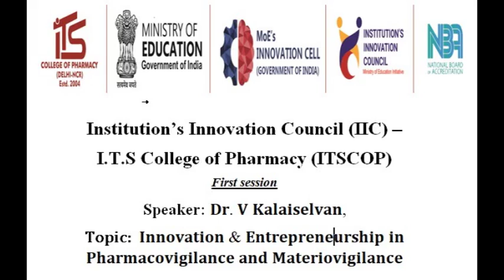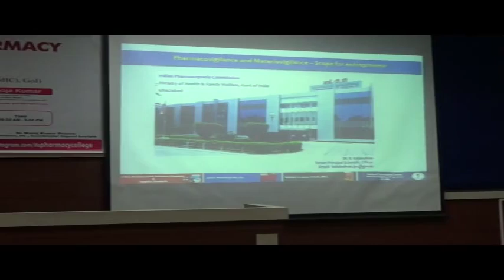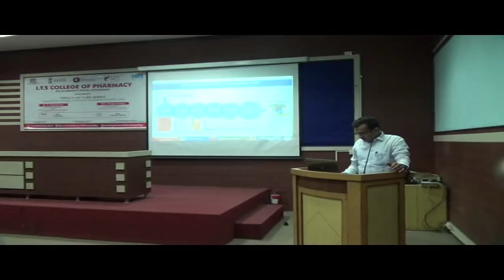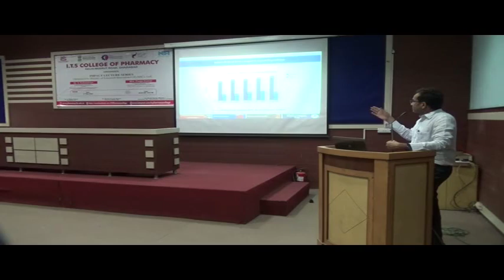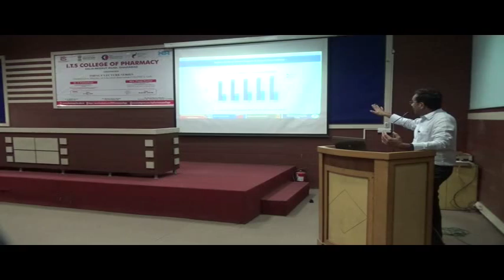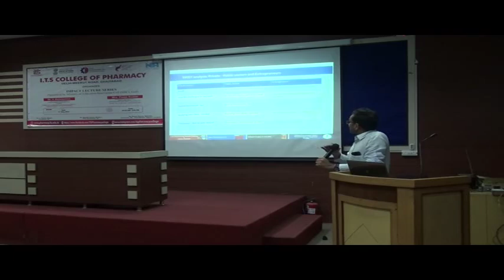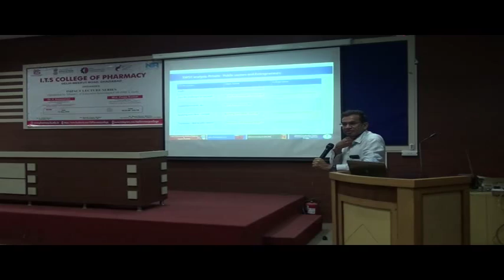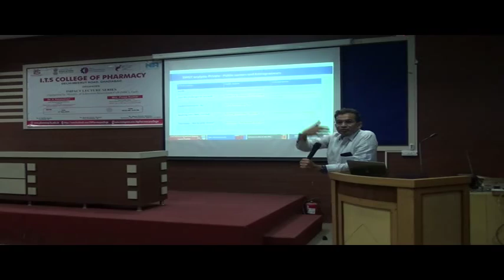Impact lecture series session 1